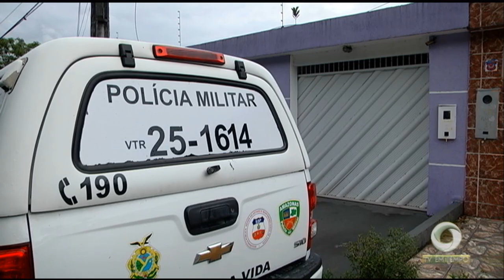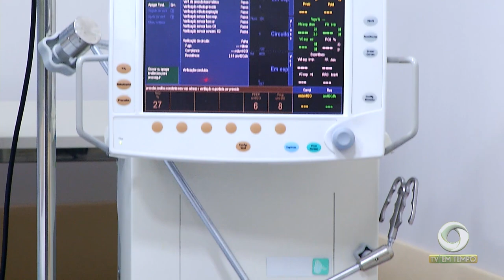Polícia desarticula laboratório de drogas no conjunto Jardim de Versalles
02º BLOCO JORNAL 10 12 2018 - Polícia desarticula laboratório de drogas no conjunto Jardim de Versalles